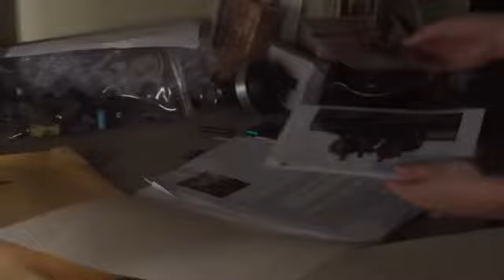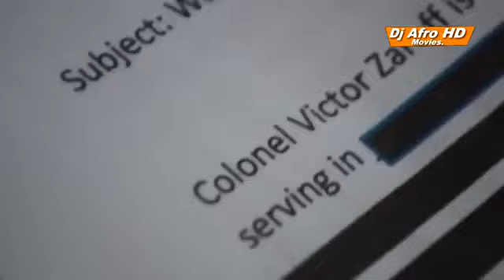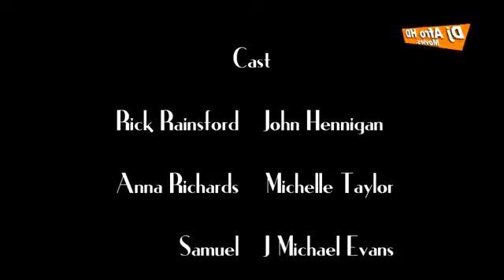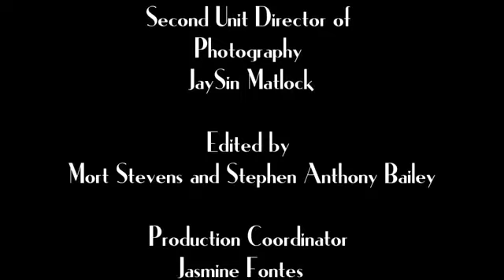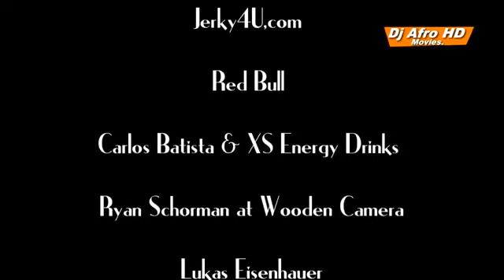November 11, 2023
Dj AFRO AMIGOS LATEST MOVIE 2023